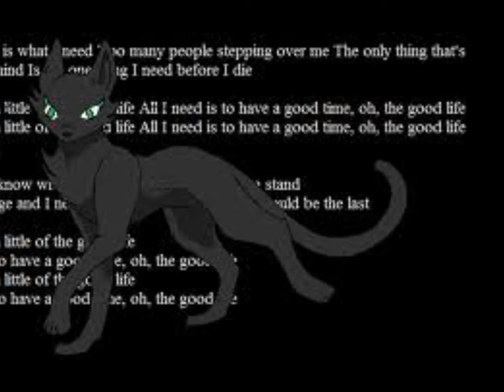Hollyleaf Tribute~if i die young